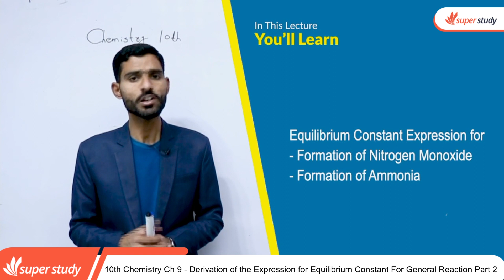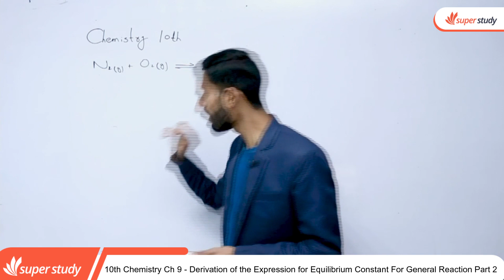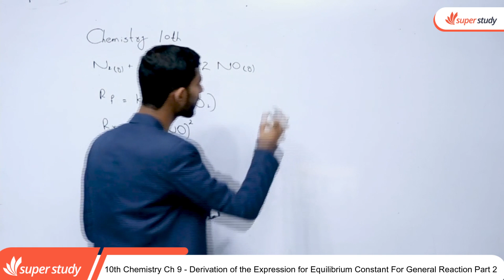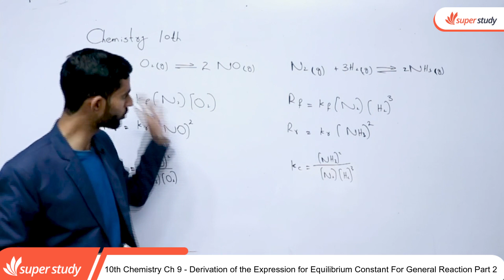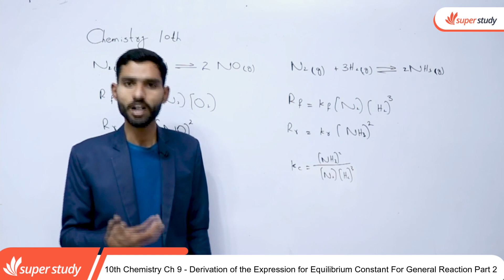Chemistry Class 10 Chapter 1 - Class 10 Chemistry Chapter 9 - Formation of Nitrogen Monoxide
In this video lecture teacher explain 10th Class Chemistry chapter no 1 Introduction.The topic being discussed is Chemistry Class 10th Chapter 1 - Class 10 Chemistry Chapter 9 - 10th Class Chemistry Ch 1 Formation of Nitrogen Monoxide